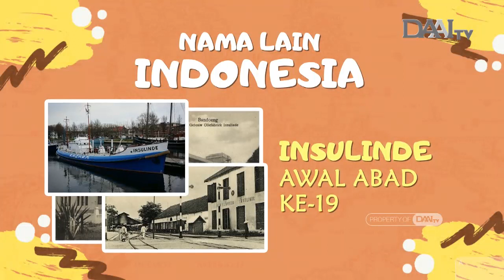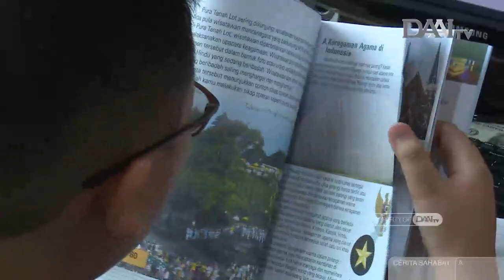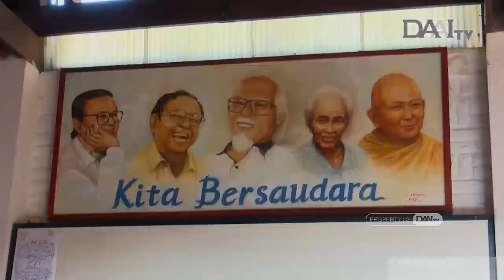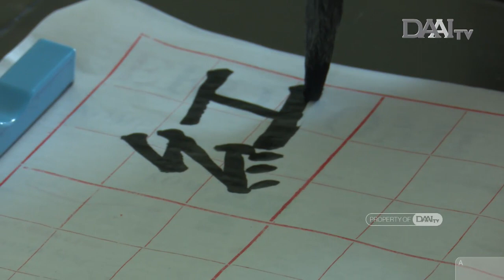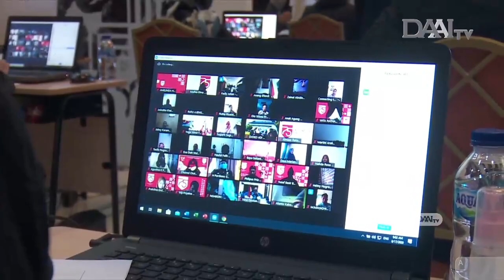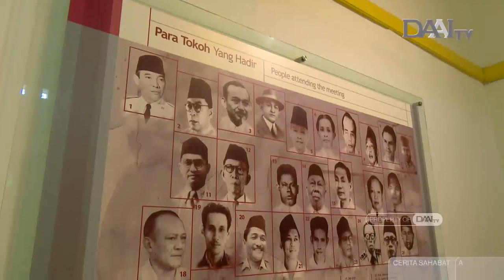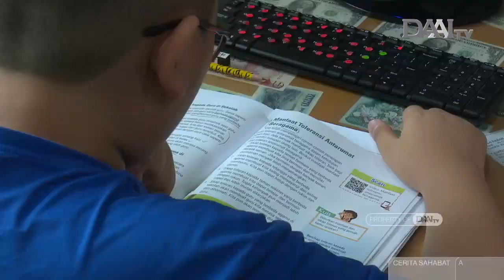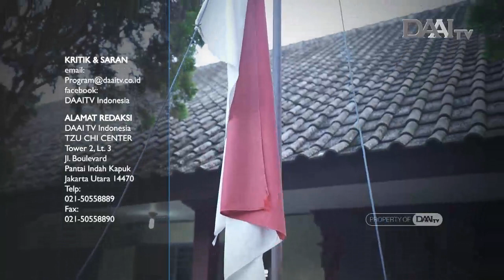Tanah Airku Sayang